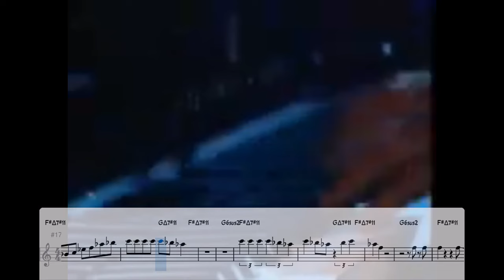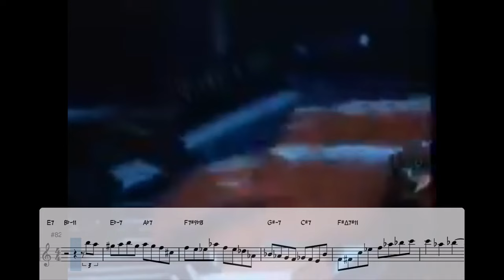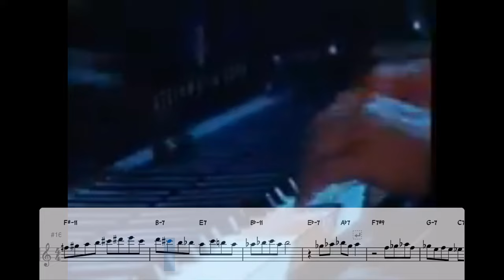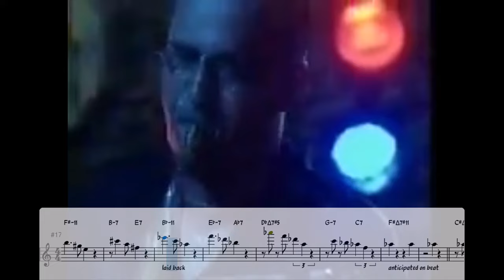Michael Brecker - Giant Steps Solo Transcription (Live)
The PDF in Bb, C and Eb including this video is available on my

Recorded 90s, no more info.